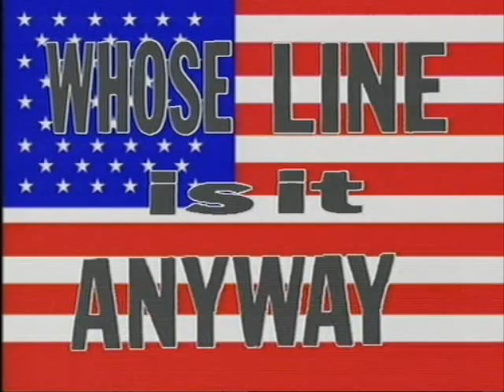Whose Line UK 4x07 - Scenes from a Hat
Greg, Ryan, Colin, and Brad. Scenes: "failed auditions for Swan Lake," "the good, the bad, and the ugly," "fortune cookies that tell the truth," "a mailman at a dog show," "pointless things to take on a polar expedition," "bad ice cream flavors," "a snake swallows a pig or a cow," and "auctioneers at home."